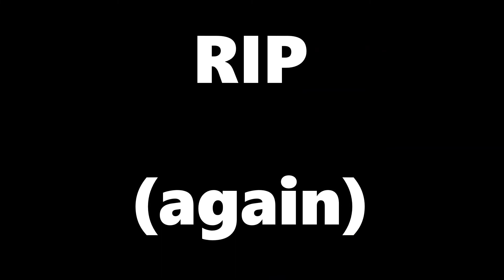SO, I let an AI wright a Skylanders episode.... 🙄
I am both 100% sorry, and 100% not. At all.
after watching a bunch of videos of a AI making a mess of things, i figured i'd try it. And- Oh my God. This went so much worse than I thought it would. I didn't think it would end like that, but.. Um. Sure. Anyway enjoy the stupidity!